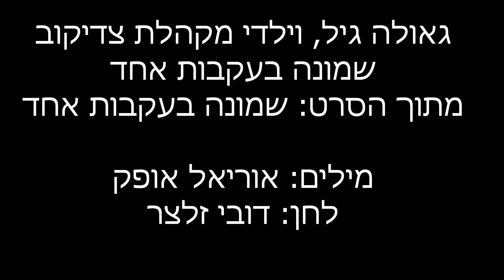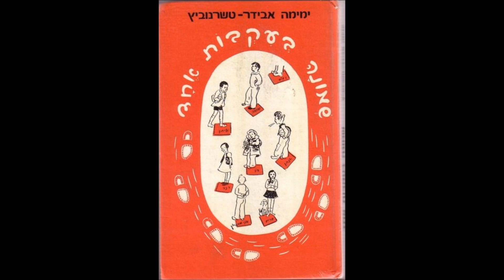גאולה גיל - שמונה בעקבות אחד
מילים: אוריאל אופק
לחן: דובי זלצר
העברה מתקליטון פס קול הסרט: שמונה בעקבות אחד.